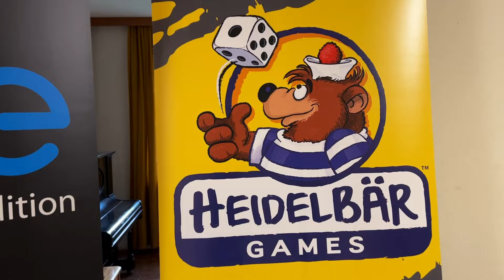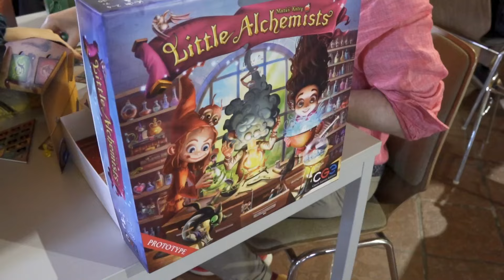Gaming in a Castle! - Castle Event '24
What an incredible weekend at the Castle Event 2024!🏰🎲
From June 21-23, we turned a historic monastery into the ultimate playground for gaming, business, and fun. New games, networking, and unforgettable moments!✨

We co-organized this event with our partner  @HeidelBAERGames  to meet and spend quality time with our partners, content creators, and, of course, our colleagues.
A big thank you to everyone who came and played with us!🐻